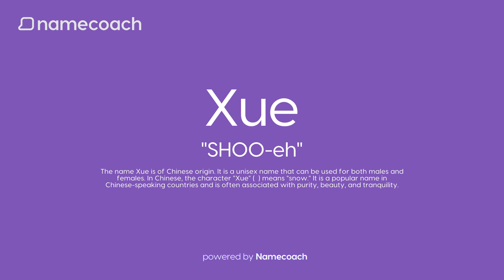How to Pronounce Xue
Learn how to pronounce Xue using accurate audio name pronunciations powered by Namecoach. Say goodbye to mispronunciations and communicate with confidence! Try our FREE Chrome extension today